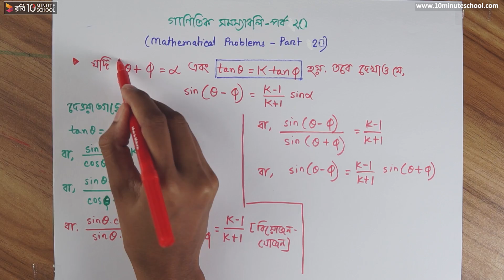০৭.৬৯. অধ্যায় ৭.২ : সংযুক্ত কোণের ত্রিকোণমিতিক অনুপাত - গাণিতিক সমস্যাবলিপর্ব ২০